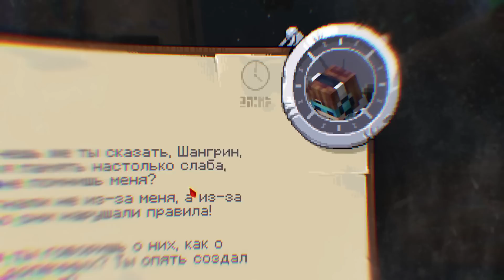Как БУДЕТ Называться Новый Сезон Лололошки 2? - Теория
Всем привет я Мэй! Здесь я делаю нарезки со стримов Лололошки, а так же его инстаграмма!